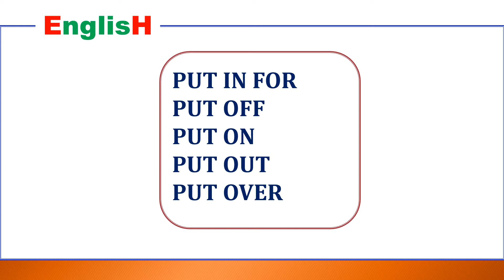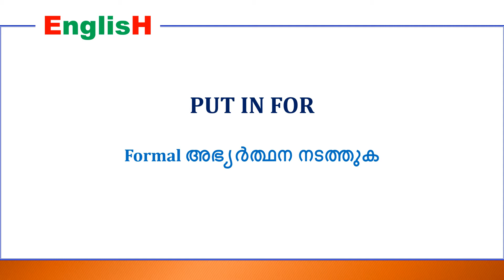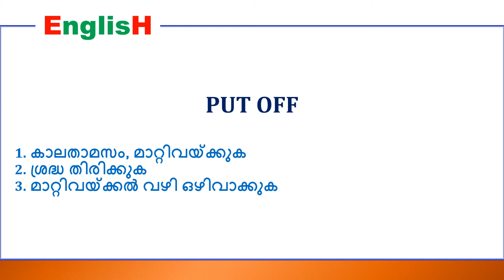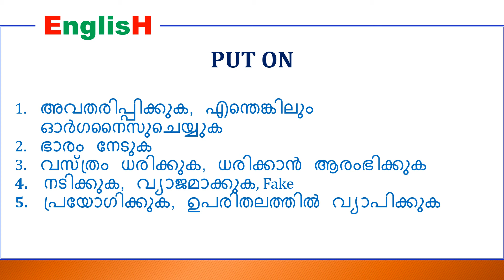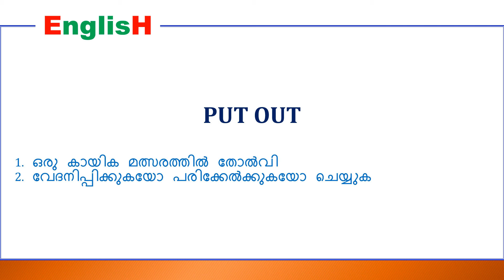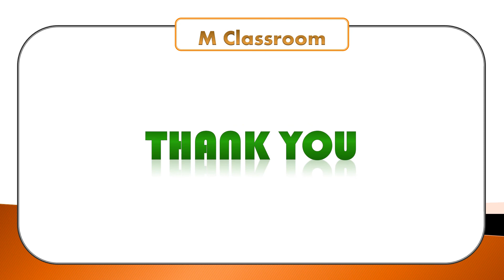Prepare for PSC? KAS| English phrasal verbs Put 03 M Classroom